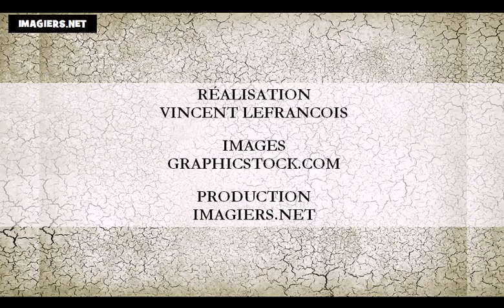تعلم اللغة الفرنسية = الأبجدية